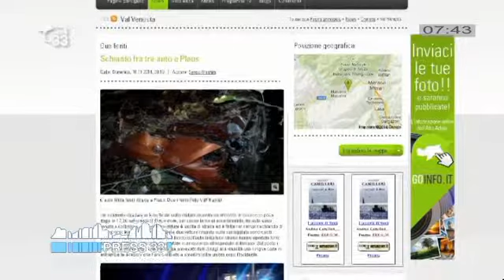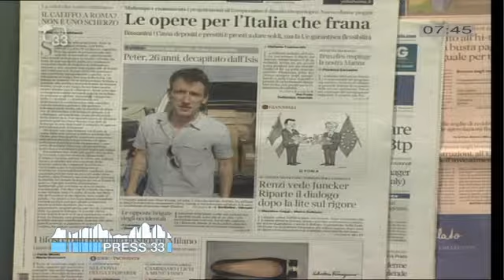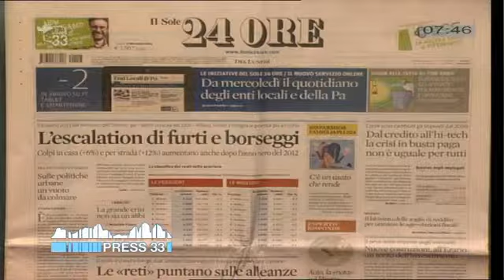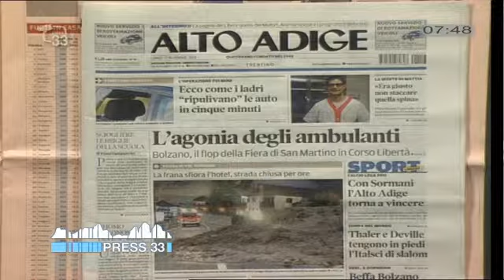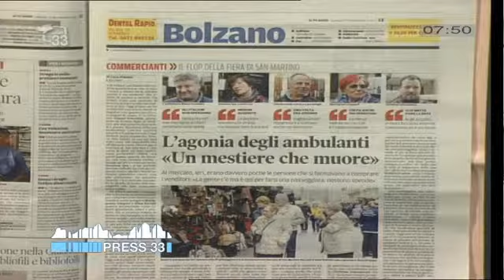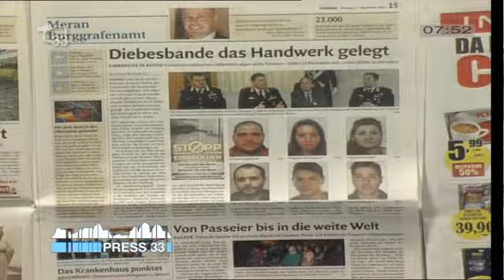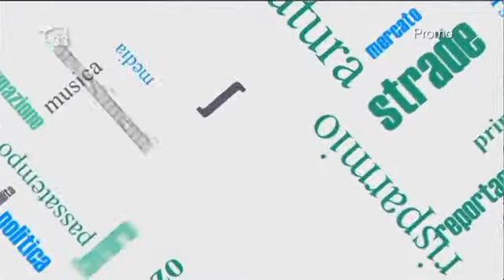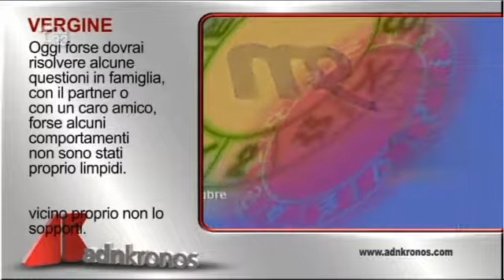Rassegna Stampa del 17.11.14